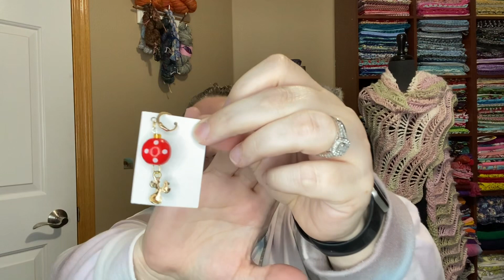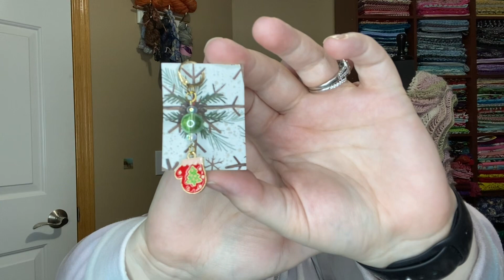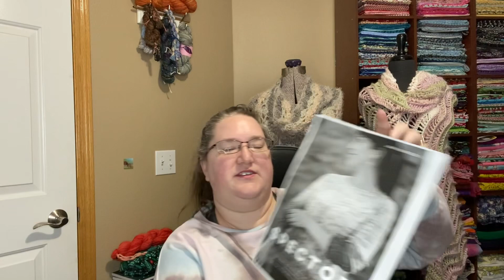Fridays with Fred!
Hello!

Also, I have stitch markers from

And my yarn adventure from Gingersnap!

We will have another celebration at our 2500 milestone!

Note: Any links are provided for ease of access.

Amazon Wish List